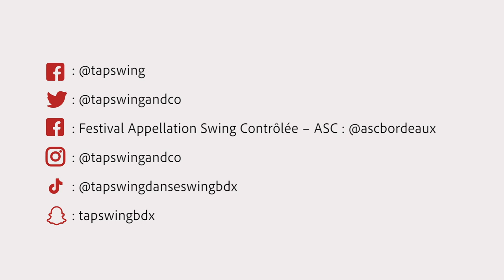Cours de LINDY HOP (Danse Swing) - Bordeaux Chartrons - 2021/2022 - Tap Swing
Cours de LINDY HOP à Bordeaux Chartrons
Professeurs : Audrey Caudan / Benoit Calduch & Romane Soret

TAP SWING : Associations de danses Swing à Bordeaux (33)
Partenaire de la Carte Jeune Bordeaux Métropole // Carte Jeune Européenne // ECOMOBI de TBM // Comités d'entreprise.

Cours de danses : ENFANTS - PRE ADOS - ADOS - ADULTES
- Balboa
- Lindy Hop
- Rock Be Bop
- Solo Swing
Ateliers à thèmes et Stages réguliers  de Blues, Charleston, Collegiate Shag, Routines Swing et de Jazz Roots
Soirées avec orchestres Jazz/Swing
Evènementiel

Festival International de danses Swing "Appellation Swing Contrôlée - ASC" (2 fois par an)
Page Facebook :

Audrey CAUDAN : Pionnière de l'enseignement des danses Swing à Bordeaux en 1995 jusqu'à maintenant - Tél : 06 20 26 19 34
Page Facebook : @tapswing
Instagram et Twitter : @tapswingandco